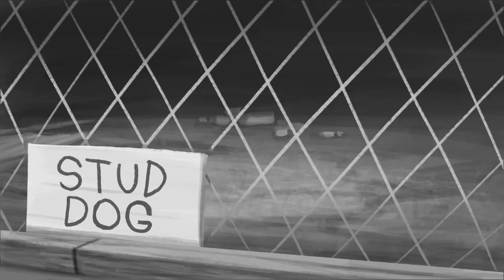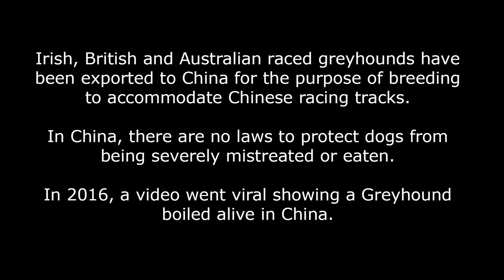Greyhound racing's Last Chance animation part 2